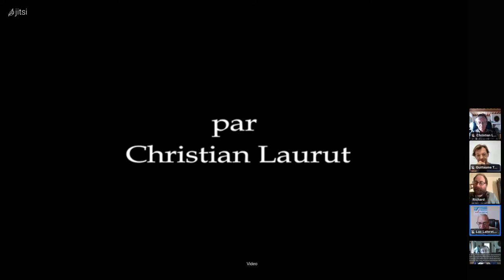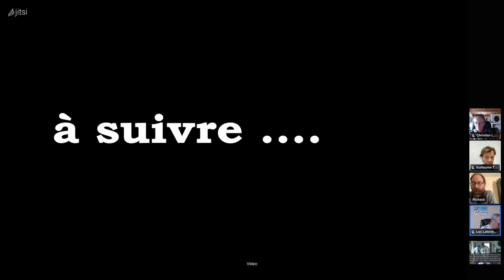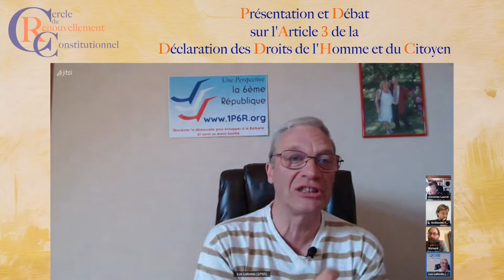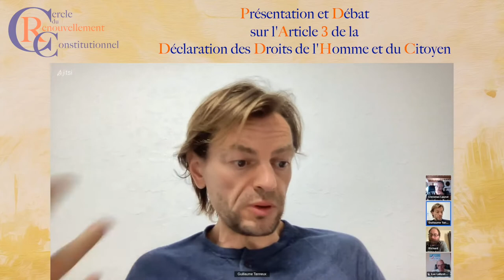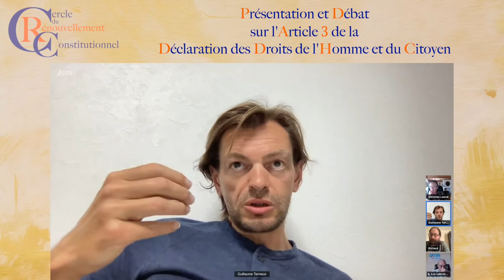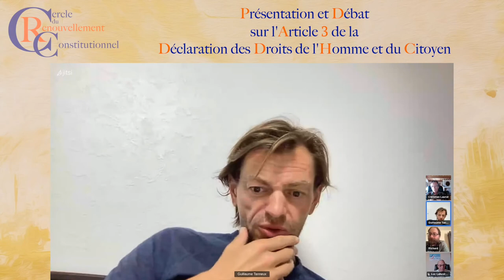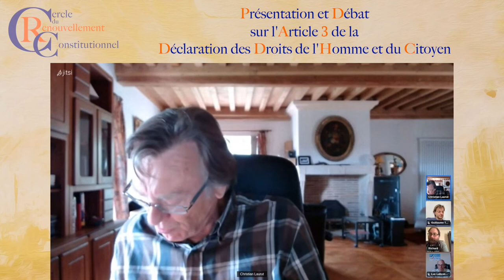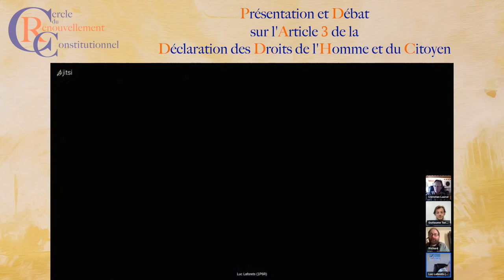Présentation et Débat sur l'Article 3 de la Déclaration des Droits de l'Homme et du Citoyen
Le Cercle du Renouvellement Constitutionnel discute du premier article de la Déclaration des Droits de l'Homme et du Citoyen.